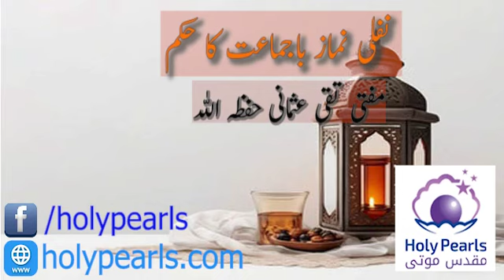Nafli Namaz Ba Jamat Namaz Ka Hukum By Mufti Taqi Usmani Db